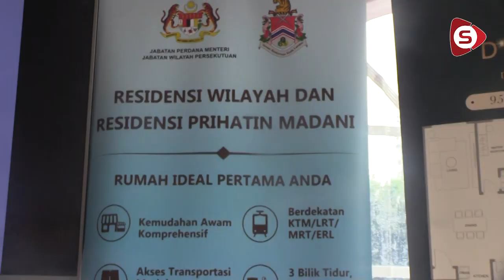PM Seru Pemaju Supaya Jadikan Keselesaan Penduduk Sebagai CSR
Perdana Menteri, Datuk Seri Anwar Ibrahim berkata, Dewan Bandaraya Kuala Lumpur (DBKL) harus menitikberatkan tiga perkara dalam pembangunan perumahan iaitu keselesaan hidup, kehijauan kawasan dan kemudahan sukan dan perumahan rakyat, warung serta gerai madani untuk rakyat berpendapat rendah.

Katanya, beliau mengesyorkan supaya pihak pemaju menjadikan inisiatif tambah baik keselesaan penduduk sebagai satu tanggungjawab sosial korporat (CSR) membaiki taraf hidup rakyat.